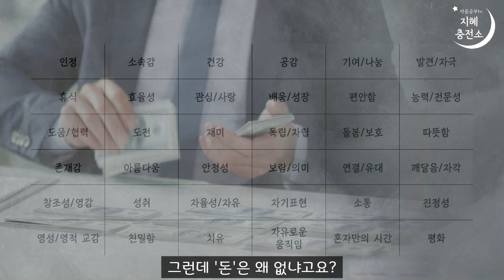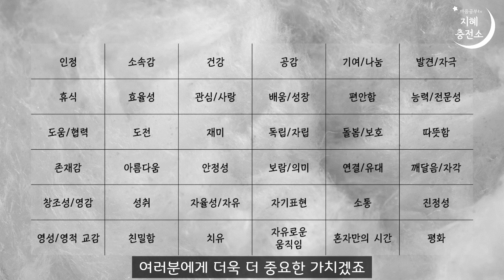갓생을 위한 가치탐색 명상│삶의 방향 찾기 │가치 찾기 │갓생러 되는 법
★진미쌤에 대해 더 알고 싶다면?